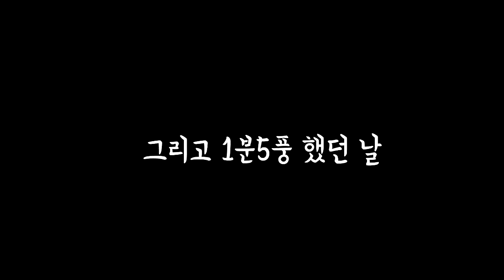[광고/협찬] 시대 지난 카트바디로 X엔진과 싸워서 이기기 【카트라이더 김택환】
카트 복불복 모드